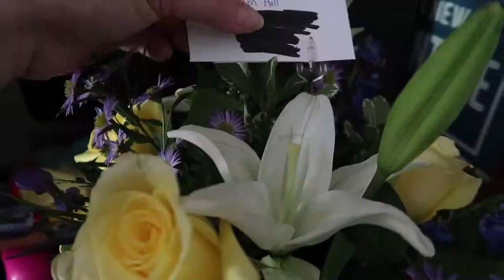Birds & Dog Fun In The Sun | Vlog 1064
05.09.18 | Day 1064

Ken received a bouquet of flowers from his job. The sparrows and cardinal enjoyed some seed while our husky played a little bit.

Ken 👻: tkoprovidence
Marissa 👻: miffy.penguin